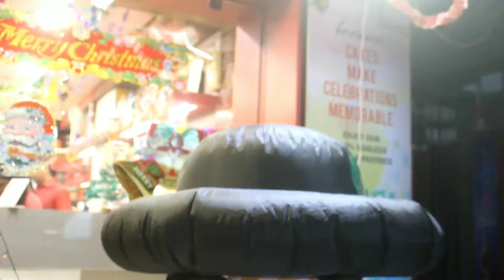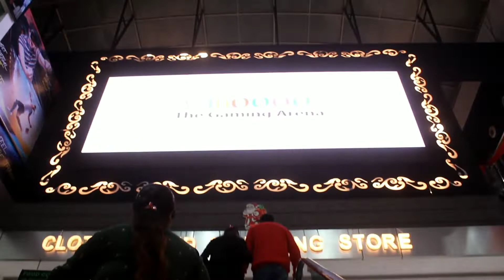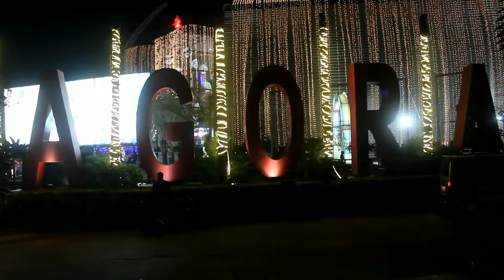Christmas Night outing ..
AHMEDABAD DIARIES-12
Motera and New CG Road